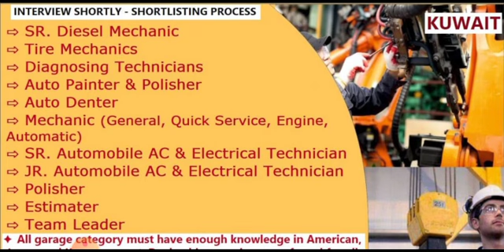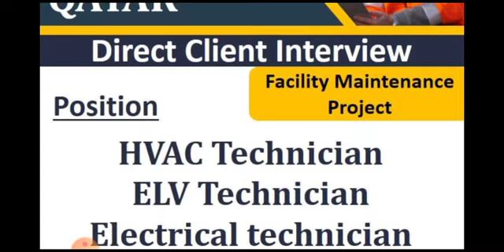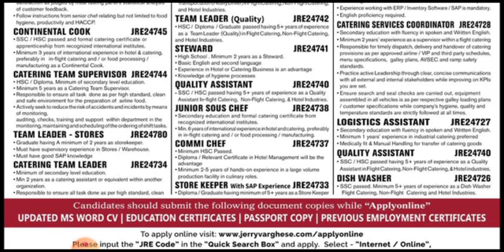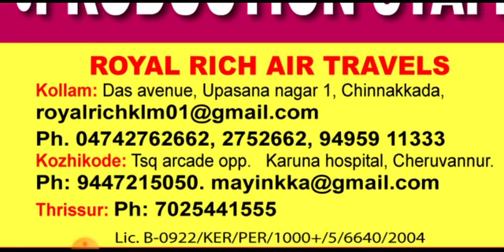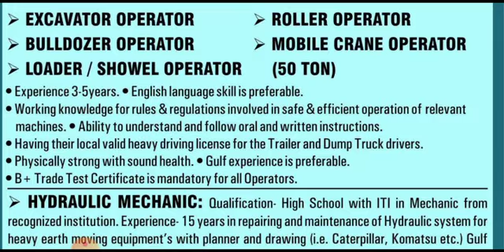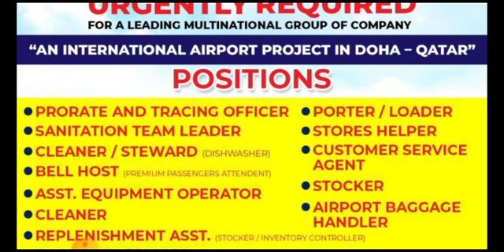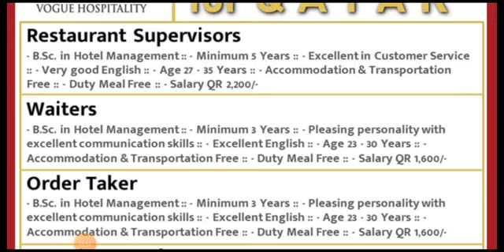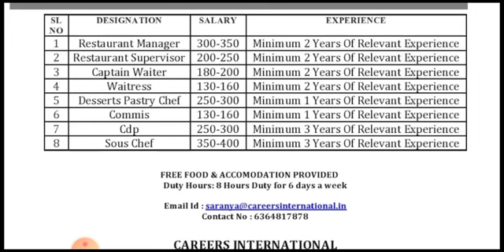09-FEB FREE VISA + TICKETS GULF JOBS 2022 || ASSIGNMENT ABROAD TIMES TODAY || ETIHAD COMPANY JOBS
09-FEB FREE VISA + TICKETS GULF JOBS 2022 || ASSIGNMENT ABROAD TIMES TODAY || ETIHAD COMPANY JOBS

Cover Topic :-

gulf jobs 2021 malayalam l gulf job vacancies dubai saudi kuwait africa l sajukumar kanichar,
gulf jobs 2021 malayalam l gulf job vacancies dubai saudi kuwait africa l sajikumar kanichar,
7 seas gulf jobs